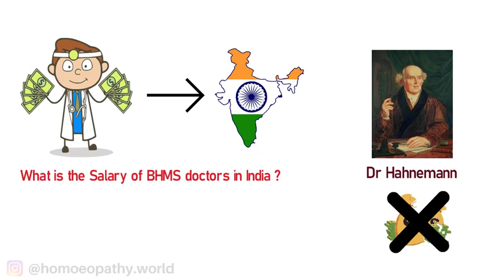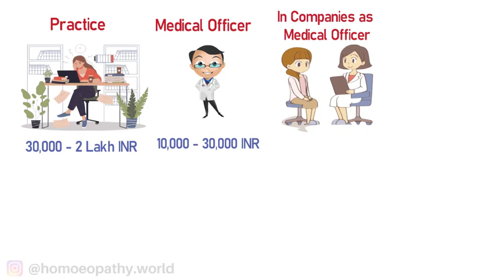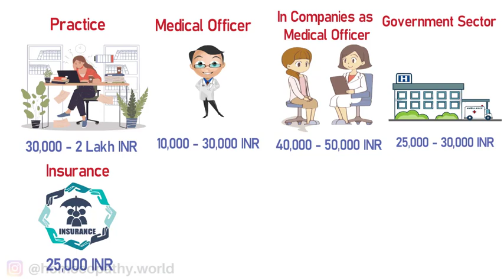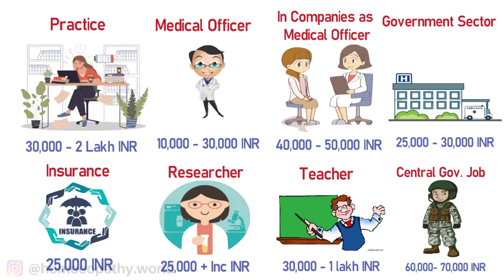WHAT IS THE SALARY OF BHMS DOCTORS IN INDIA ? | SALARY OF HOMEOPATHIC DOCTORS | EARNING AFTER BHMS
WHAT IS THE SALARY OF BHMS DOCTORS IN INDIA ? | SALARY OF HOMEOPATHIC DOCTORS IN INDIA
In this video we are going to discuss the salary of homeopathic doctors in different sectors.

0:00 - Intro
0:10 - Salary of BHMS doctors in India
0:45 - what you have to understand about earning through homeopathy
1:17 - Different jobs & corresponding salaries
2:42 - Jobs & salary difference
3:02 - idea of the salary
3:21 - Are jobs available in my country?

salary of bhms doctor in india
bhms doctor salary in india
salary of homeopathic doctor in india
salary of homeopathic doctor
salary of bhms doctor in government hospital
salary of bhms doctor in abroad
salary of bhms doctor in india per month
salary of bhms research fellow
salary of bhms in insurance company
bhms salary in abroad
bhms scope and salary in india
bhms salary in india
bhms govt jobs salary
bhms job salary
bhms md salary
salary of bhms doctor